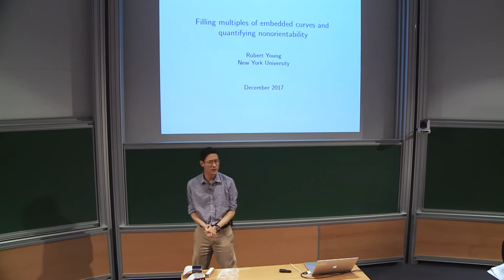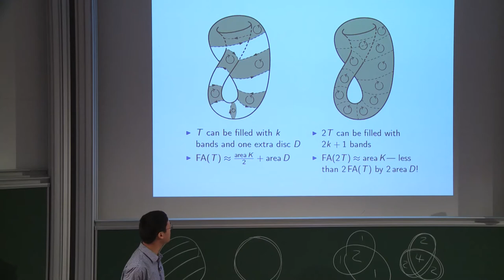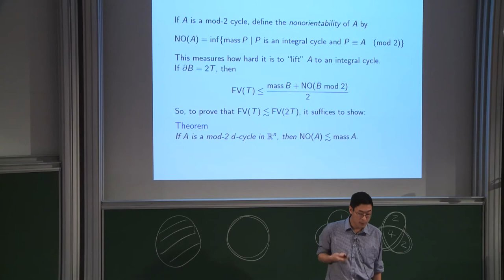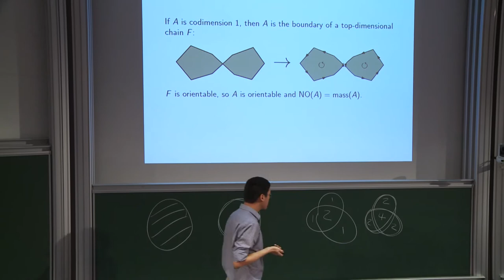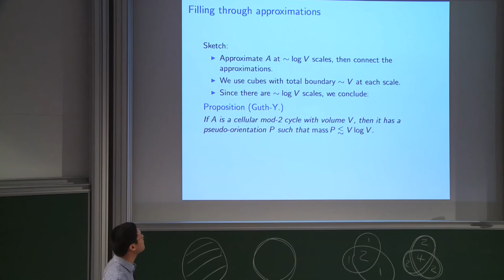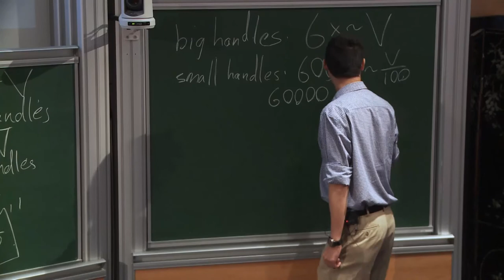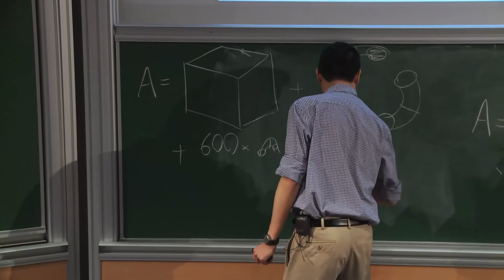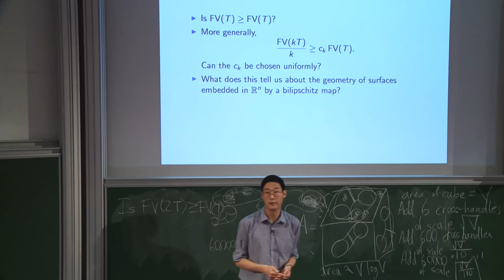Robert YOUNG - Quantifying nonorientability and filling multiples of embedded curves